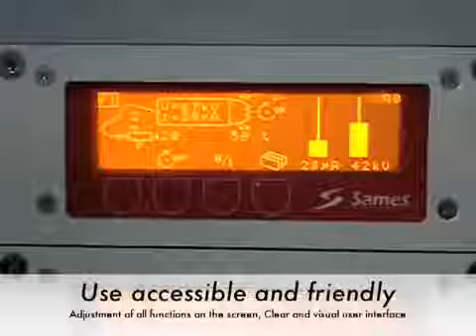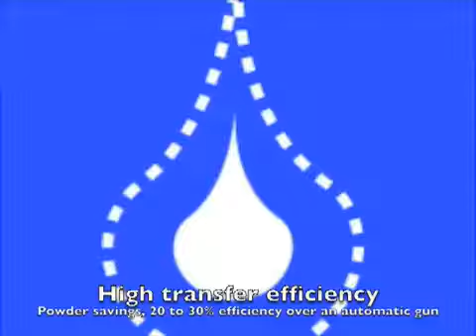Inobell Demonstration Video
Sames have designed a new powder bell applicator to improve material savingfs and finish quality. The electrostatice powder bell applicator allows application on all types of surfaces and is easy to install whilst delivering high quality performace and a high quality finish.